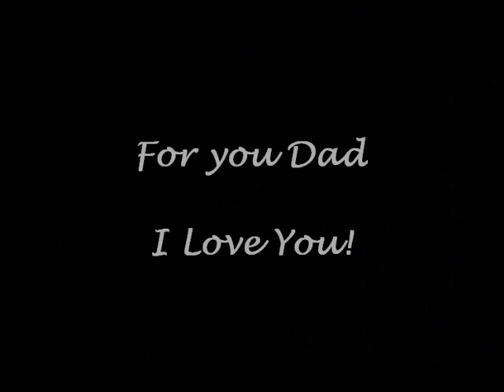My Way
For my Dad.